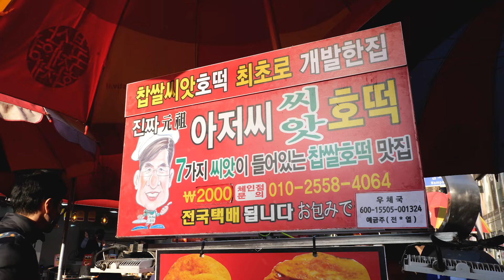Street Food in Korea Tour! The Very Best Pancake Fried in Margarine, ‘Hotteok’ / 부산 깡통시장 씨앗호떡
📷 What kind of Korean street food is there? For those of you who are curious about Korean food, we will show you Korean food and the streets of Korea / Korean Street Food Market

[Korea food Info]
🇰🇷 역대급 겉바속촉 호떡?! 마가린에 굽는 부산 원조 씨앗호떡 맛집 l Best Pancake Fried in Magarine, Hotteok – Korean Street Food

[Great]
👍 Your interest, subscriptions, and likes are a great help in making good videos.